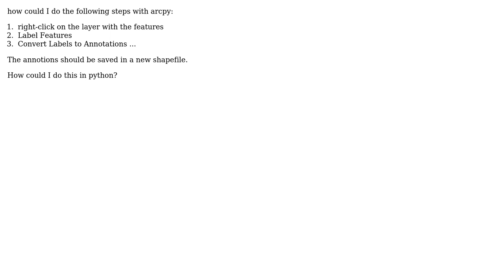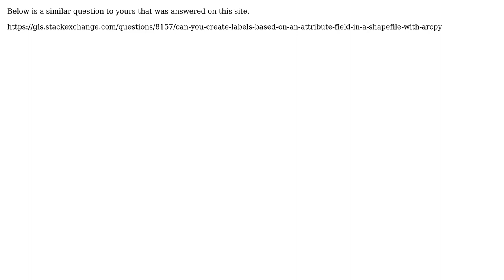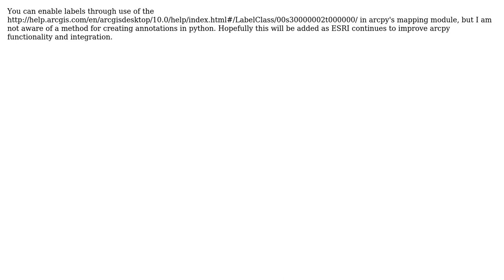GIS: Labeling features and converting them to annotations with ArcPy? (3 Solutions!!)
GIS: Labeling features and converting them to annotations with ArcPy?

With thanks & praise to God, and with thanks to the many people who have made this project possible! | Content (except music & images) licensed under CC BY-SA | Music | Images & others | With thanks to user zippy84 user user32892 user PolyGeo user Nathanus user Jason Scheirer user artwork21 and the Stack Exchange Network Trademarks are property of their respective owners. You are responsible for your own actions.